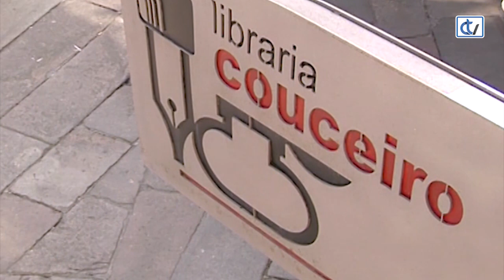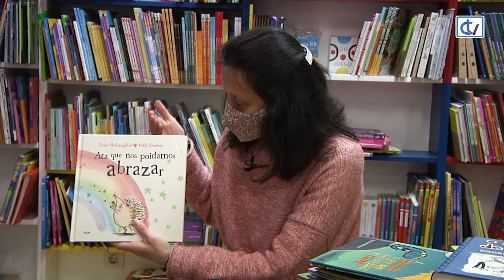Libraría Couceiro: Ata que nos poidamos abrazar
Non é doado explicarlle aos máis pequenos que onde antes eran todo agarimos e bicos, agora hai que ter máis coidado con ter mostras de afecto ao resto da xente.
Coa nova recomendación da Libraría Couceiro, os máis pequenos entenderán que é posible demostrarlle ao resto que os queres sen poder tocarse, como lles ocorre a Ourizo e Tartaruga. Edita Algar.